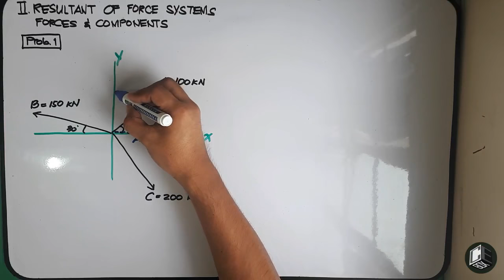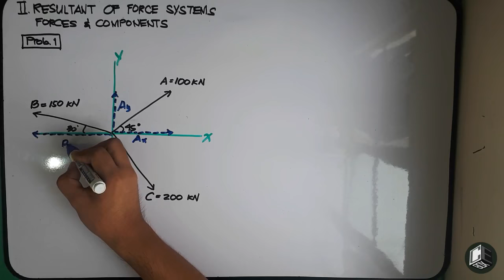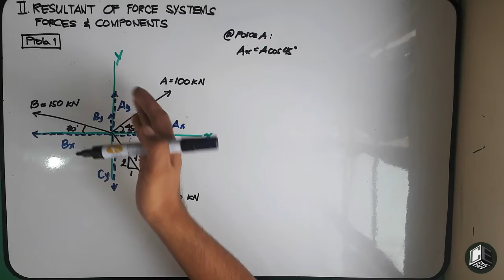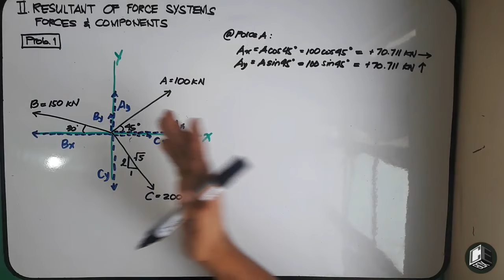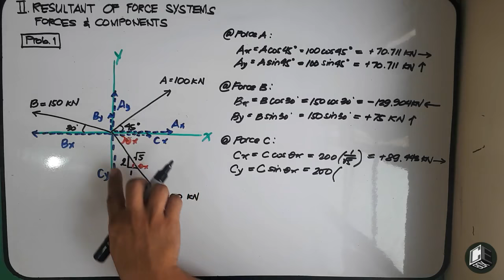Statics of Rigid Bodies Chapter 2 Forces & Components Prob 1 (PH)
Chapter II Forces and Components
Problem 1
Determine the x and y components for each forces as shown in Figure 1.0.

God bless! :)